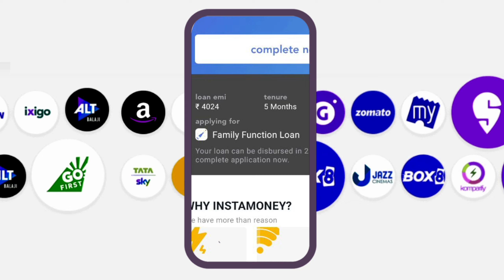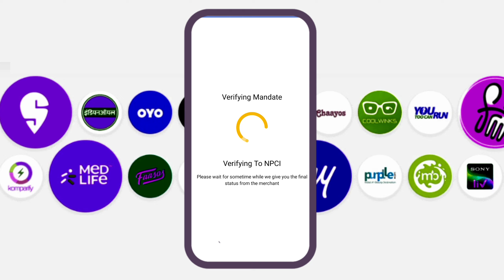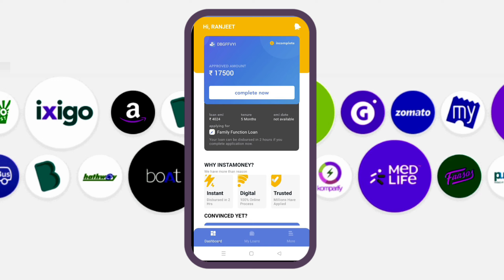₹17,500 instant personal loan zero document | आधार कार्ड पैन कार्ड से लोन